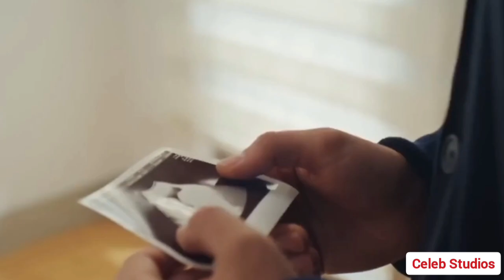چشم چران عمارت: قسمت ۴۴ سریال چشم چران عمارت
Celeb Studios
چشم چران عمارت قسمت ۴۴
چشم چران عمارت قسمت ۴۴ دوبله فارسی
چشم چران عمارت قسمت اول دوبله فارسی
چشم چران عمارت قسمت جدید
چشم چران عمارت فصل دوم
چشم چران عمارت قسمت آخر
شربت زغال اخته
شربت زغال اخته قسمت جدید
شربت زغال اخته فصل دوم
مرت رمضان دمیر و افرا ساراچ اوغلو
مرت رمضان دمیر و افرا ساراچ اوغلو رابطه
سریال شربت زغال اخته
سریال ترکی چشم چران عمارت
فصل جدید چشم چران عمارت
فصل دوم چشم چران عمارت
فصل دوم سریال چشم چران عمارت